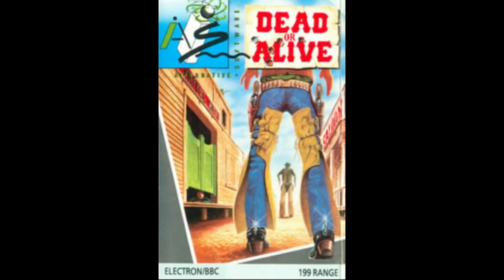Dead or Alive for the BBC Micro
Came also out for:

Amstrad CPC
Commodore 64
Electron
ZX Spectrum

Game description:

Bandits have overrun Dodge City, determined to escape with the loot. As the sheriff, it's your job to stop them in a game resembling Commando without the military setting. Your character has limited ammo, and can replenish this by walking over dead soldiers. You must also watch your thirst level, and head into the hotel at the top of the screen before it reaches zero. As well as the bandits, their horse regularly crosses the screen and must be avoided.